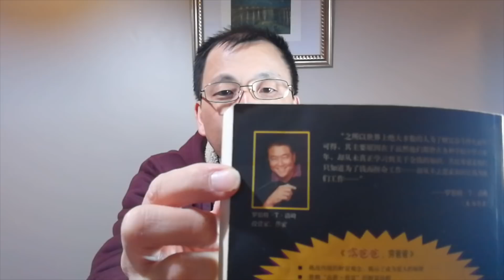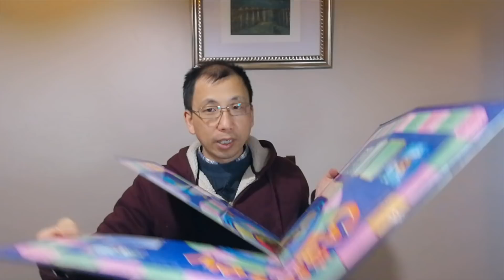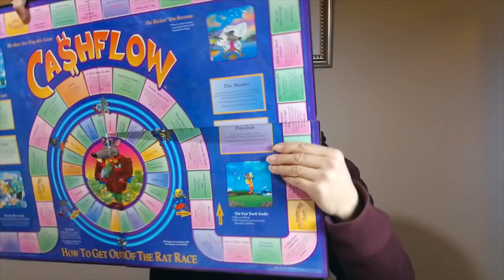10分钟带你读懂《富爸爸穷爸爸》【来来爸读书分享】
《富爸爸和穷爸爸》是我读过的最通俗，但是却含有最深刻内容的关于金钱和财务方面的书。虽然这是一本连九岁孩子都能读懂的书，却往往我们成年人有时候却不一定能完全领悟它要教给我们的核心内容，更不要说运用了。如果你放下偏见，带着孩子般开放的心来阅读这本书，我敢保证你未来10年的财务生活会因此而改善！